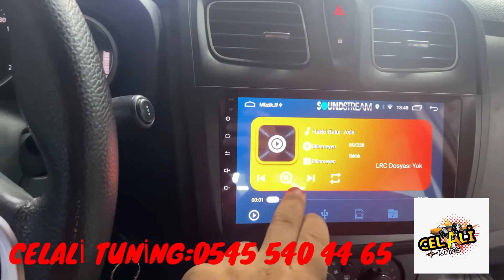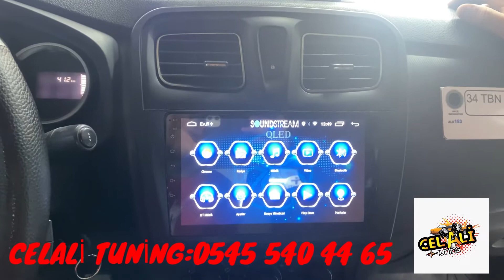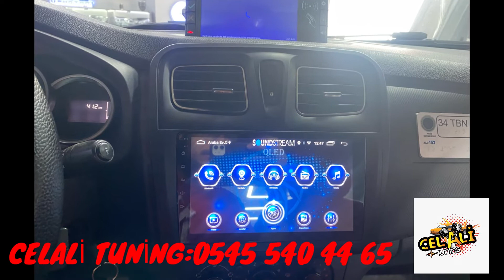RENAULT SYMBOL ANDROİD MULTİMEDİA EKRAN TANITIM/CELALİ TUNİNG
ÜCRETSİZ MONTAJ HİZMETİMİZ VARDIR
RANDEVU ALMAYI UNUTMAYINIZ
TÜM TÜRKİYEYE ÜCRETİZ KARGO İLE GÖNDERİM SAĞLIYORUZ
KREDİ KARTINA VADE FARKSIZ 4/8 ARASI TAKSİT İMKANI
DETAYLI BİLGİ İÇİN ULAŞABİLİRSİNİZ
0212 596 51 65/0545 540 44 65
PAZAR GÜNLERİ AÇIĞIZ